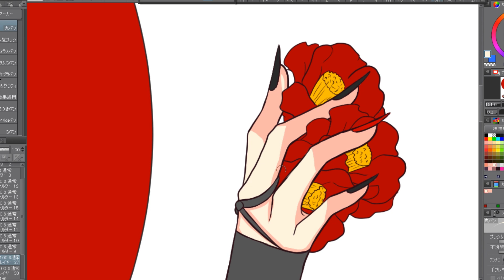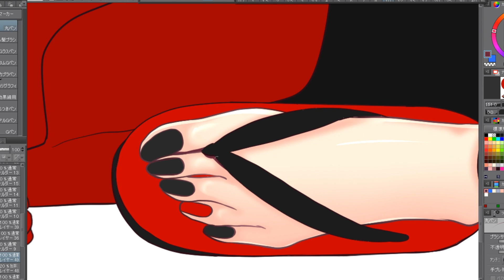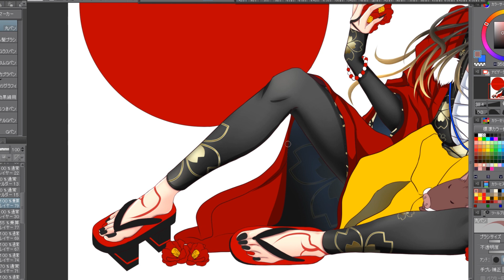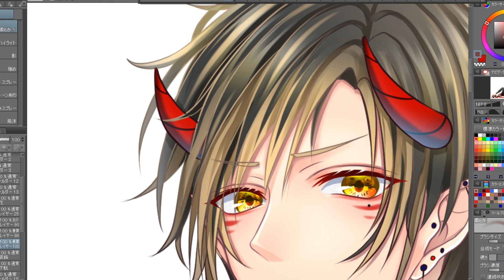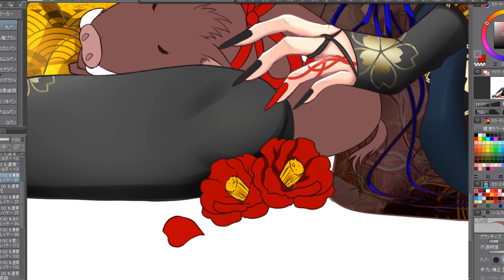【 創作 】お正月イラスト speed Paint【 描いてみた 】【flos／超学生】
新年一発目は 創作イラストです！！
今年もよろしくお願いします＼(^o^)／
楽曲は超学生さんにお願いし使わせていただきました！

動画内のお借りした楽曲

どうも皆様イラストレーターしてますNyamuです！
イラストメインに様々なお仕事してます！